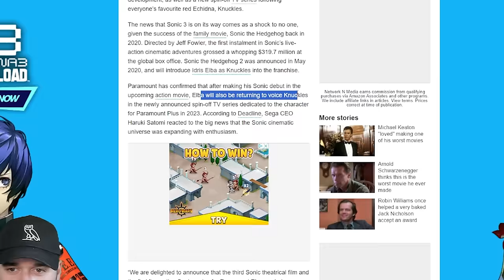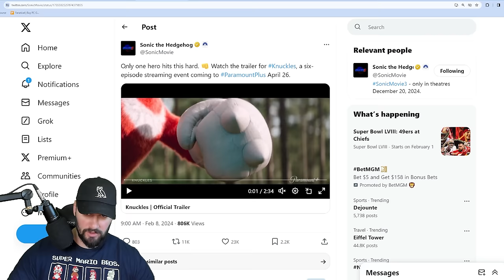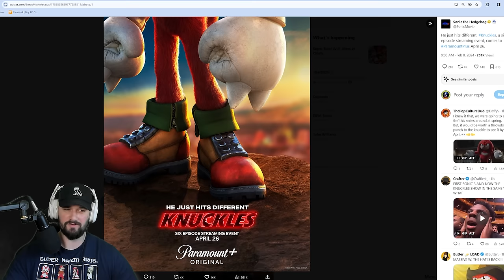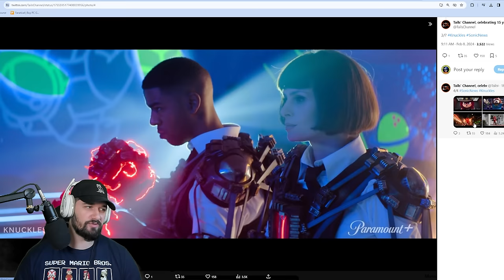Knuckles TV Show OFFICIAL TRAILER REACTION & Easter Eggs!